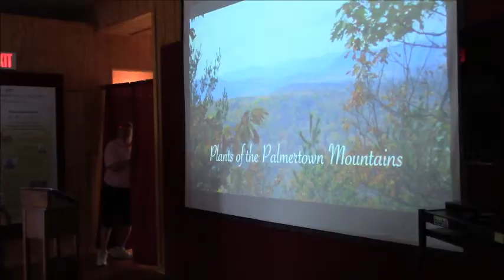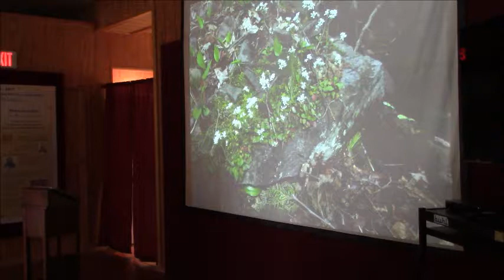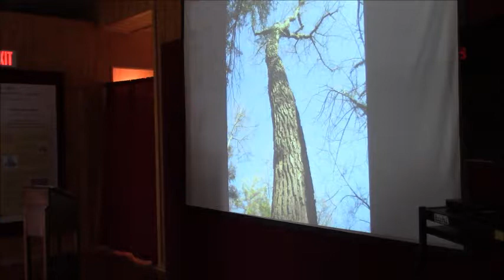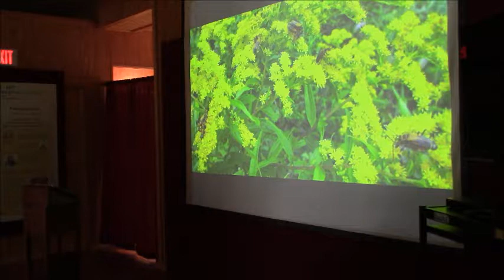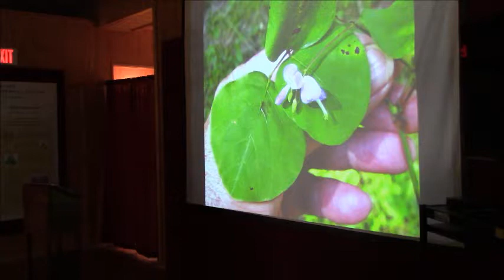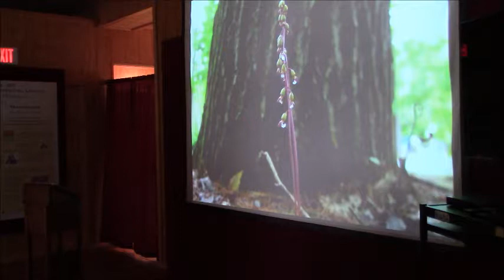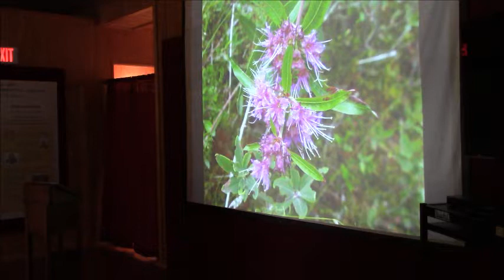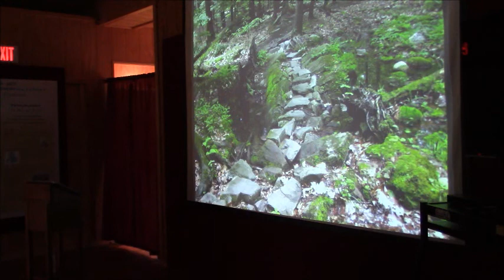Remarkable Flowers of Mt. McGregor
Amateur botanist Jackie Donnelly shares her knowledge and photographs of the wildflowers in the Palmertown Range of the southern Adirondack Mountains.